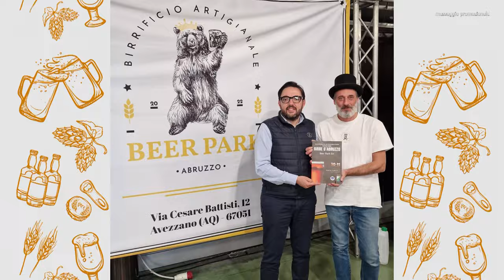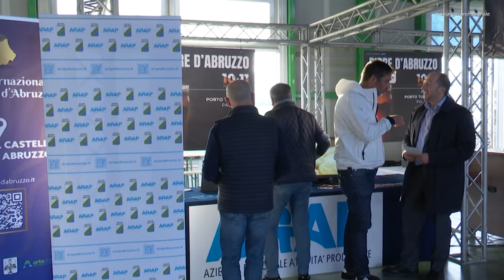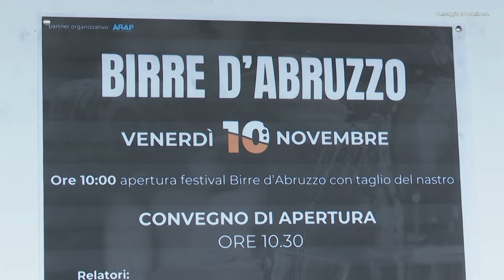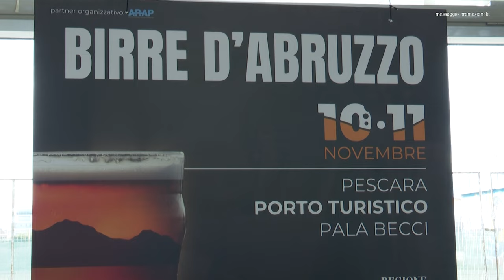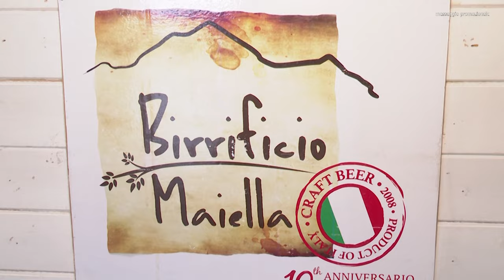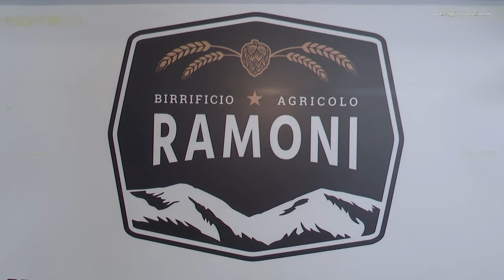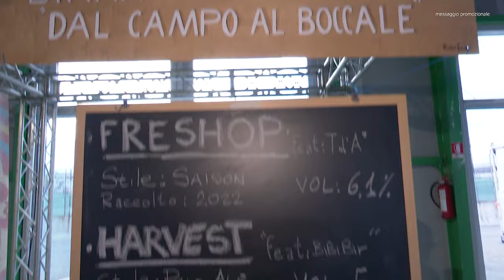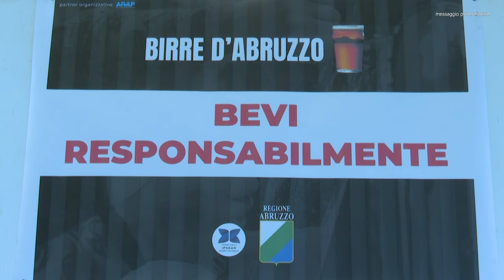Pescara: successo per il primo festival delle Birre Artigianali